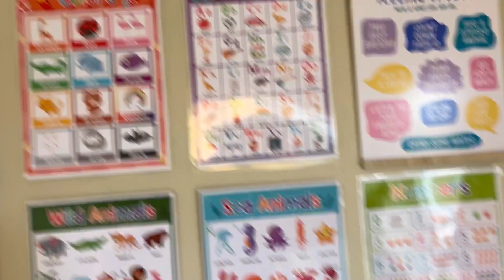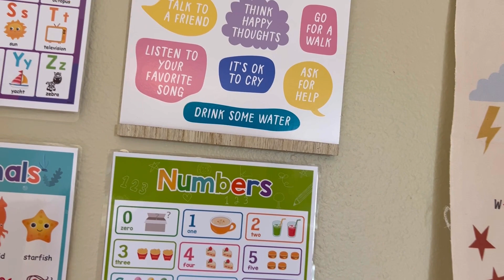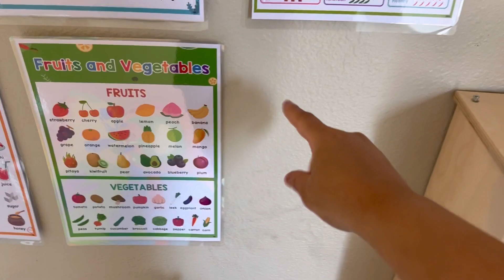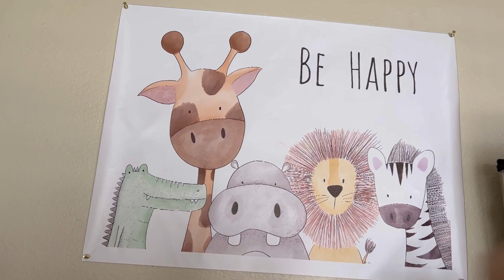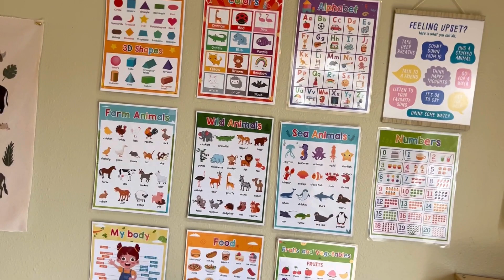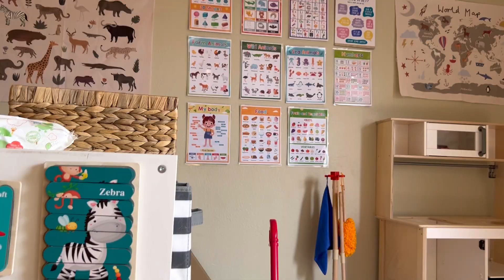VLOG - ORGANIZANDO A ÁREA DE ATIVIDADES E BRINQUEDOS DO MEU FILHO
Olá gente,
No video de hoje eu compartilho com vocês uma atualização da organização aqui de casa e como ficou a nossa área de brinquedos, o nosso playroom. Eu foquei bastante em deixá-lo bem colorido e convidativo, pois vamos passar bastante tempo ali brincando e fazendo várias atividades educativas. Espero que curtam e não se esqueça de me seguir também no instagram: @heytamii :)

***PRODUTOS TEMU***

MAPA MUNDI: Popular Photo Background Cloth, Children's Room Decoration Background Cloth, Hanging Painting Cloth Hanging Photo Props

BANDEIRINHAS COLORIDAS: 5 packs, Colorful Felt Pennant Banner for Carnival and Rainbow Themed Parties - Reusable Party Decorations and Supplies for Weddings, Birthdays, and Celebrations

PUZZLE DE MADEIRA: Double Sided Strip 3D Puzzles Baby Toy, Wooden  Materials Educational Toys , For Children Large Bricks Kids Learning Toys

CAIXA DE OVOS COM FORMAS COLORIDAS:  6 Pcs Or 12 Pcs, Matching Eggs, With A Yellow Or Blue Holder, Easter Eggs, Easter Egg Decoration, Early Educational Toy, Toddler Toy, Shape And Color Recognition Toys For Kids, Baby Gift

POSTER COM NUMEROS, ALFABETO...: English Learning Poster Set Words Flashcards Educational Toys For Preschool Kids Classroom Decoration Teaching Aids Toys Gifts

ADESIVOS DE PAREDE: 1pc, Cute Quotes Wall Sticker, Peel And Stick Removable Wall Decals, Lovely Wall Decorations, Wall Art Decor For Nursery Bedroom Living Room Dance Room Wallpaper

POSTER "BE HAPPY": 1pc HD Print Cute Cartoon Animal Decorative Picture Be Happy Children's Room Kindergarten Frameless Canvas Painting Wall Art Kids Frameless 12"x16", 16"x24", 20"x28"

PUZZLE DE MADEIRA: Baby Montessori Educational Toys For Kids, Wooden Puzzle Cartoon Animal Fruits Shapes Learning Hand Grasp Board Jigsaw Games

NUVEM DECORATIVA ARCO ÍRIS: 1pc, Rainbow Handmade Wall Hanging, Simple Home Decoration Style

ARCO ÍRIS DECORATIVO: 1pc, Nordic Style Home Children's Room Decoration Pendant, Woven Rainbow Hanging Decoration, Wall Hanging Ornaments, Creative Small Gift, Holiday Accessory, Birthday Party Supplies, Birthday Gift, Art Craft Ornament Gift, Party Decorations Supplies

POSTER DE ANIMAIS: Wall Decor Backdrop Cloth, Animal World Decor Backdrop Cloth, Wall Decor Hanging Ornaments, Kids Room Nursery Room Wall Cloth Photoshoot Photography Props

ASPIRADOR DE PÓ: Vacuum Cleaner, Playhouse Toys Set Appliances Sweeping Robot Vacuum Cleaner Parent-child Girl Playing House Electric Cleaning And Cleaning Children's Toys

TAPETINHO INFLÁVEL COM ÁGUA: Baby Water Cushion, Baby Booster Game Cushion, For 3 6 9 12 Month Newborn Boys Girls